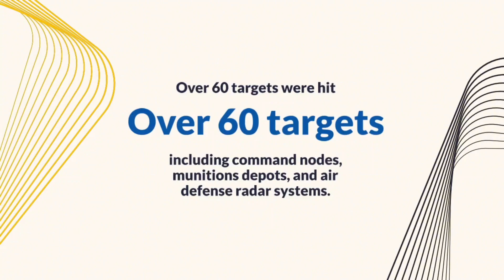US and UK Strikes Against Iran-backed Houthis in Yemen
The US and UK militaries launched strikes against multiple Houthi targets in Yemen.
The strikes were in response to Houthi attacks against international maritime vessels in the Red Sea.
President Joe Biden ordered the strikes and emphasized the need to protect international commerce.
Over 60 targets were hit, including command nodes, munitions depots, and air defense radar systems.
The strikes reflect growing international concern over the threat to critical waterways.
The ongoing Houthi attacks on international shipping compelled the coalition to act.
The US had hesitated to strike Yemen due to the risk of escalation in the region.
A senior US administration official hinted at the possibility of more action against the Houthis.